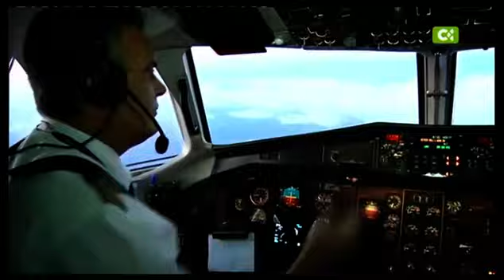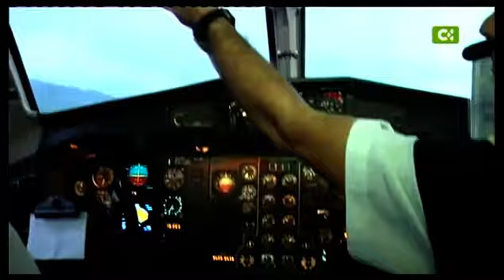Transportes aéreos - Repor 7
TelevisiónCanariaDos te ofece este espacio informativo semanal semanal que te acercacrá a los temas de máxima actualidad de la semana  y nos ofrecerá interesantes reportajes informativos que marcan la pauta informativa de cada semana.